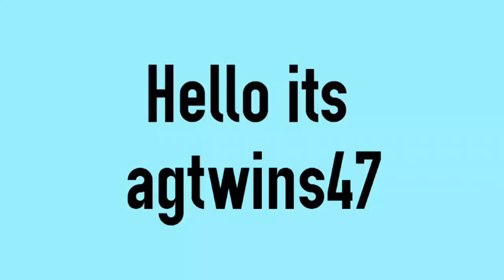NEW INTRO 🐝 ~agtwins47~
Hope you guys like out new intro!! Its not that much different then our last one but I love it even more because it has our other dolls in it as well 🐝